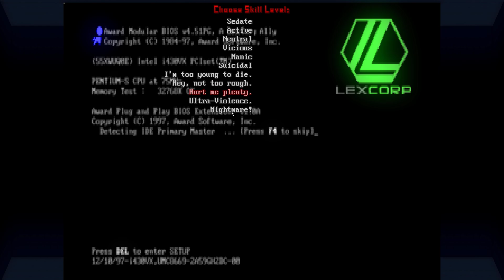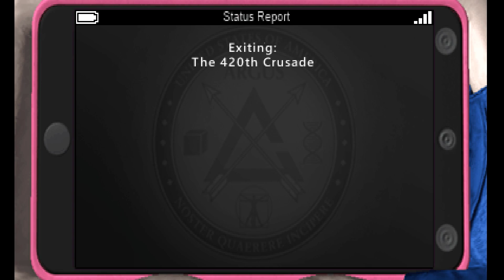Disaster Jester: Classified + Payback Enemies [Mods para Doom Combinados]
Neste vídeo, jogo Doom 2 no Chaos and Confusion, um mapa gerado no Oblige (com ObAddon) e modificado por Tyrant120 e Facínora, com Disaster Jester: Classified, um mod de LossForWords que traz a Arlequina junto a novos gimmicks e armamentos, e Payback Enemies, o pacote criado por DeeDeeOZ composto de diversos vagabundos que costumam empestear cidades grandes.

Pra deixar mais style, carreguei também Critical Shots (Mikk-), NashGore NEXT (Nash Muhandes), MixTP.pk3 do 2 Mashup Texture Packs (thugsta), Flashlight++ (generic name guy), Bloom Boost (Pixel Eater), Universal Weapon Sway (Boondorl) e Synthmania (Facínora).

Usei o GZDoom 4.12.2 e o IWAD do Doom II: Hell on Earth v1.9 para rodar esta partida, a qual estava no nível Ultra-Violence de dificuldade.

▶ Vídeo apoiado por Monk's,@choppacast, peterclaudius,@albertobalieirogameplays9767 e @TempestWay.

▶ Jukebox Nuller (incluido no Synthmania).